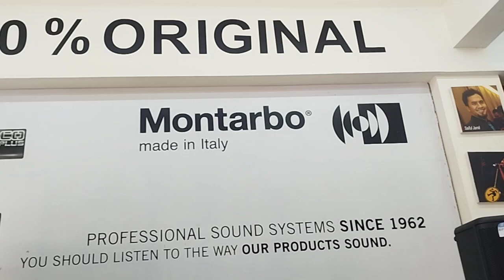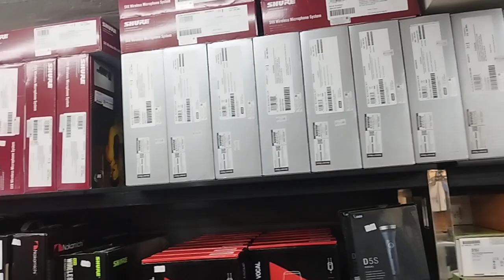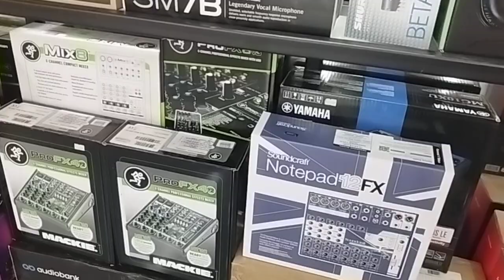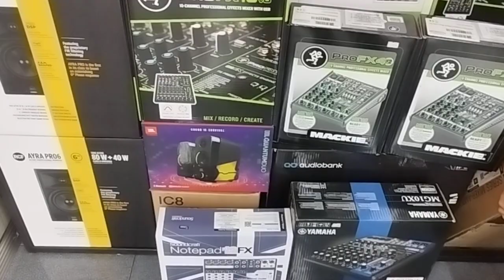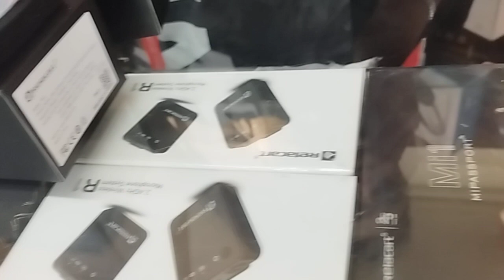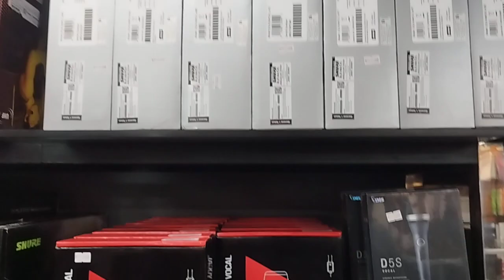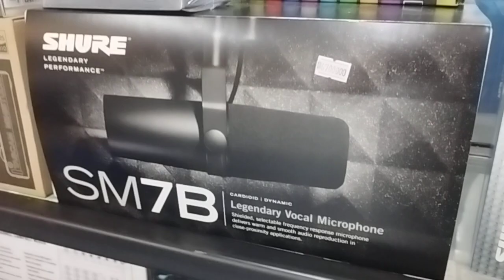Relacart Review - View of Superlux, Shure, JBL, Mackie, Product, Etc. in Indonesia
Edisi jalan2x Harvin Audio perdana,.

Ada :

- Saya (Handri)
- koh Alike
- Mas gala
- Koh Stevanus
- dkk